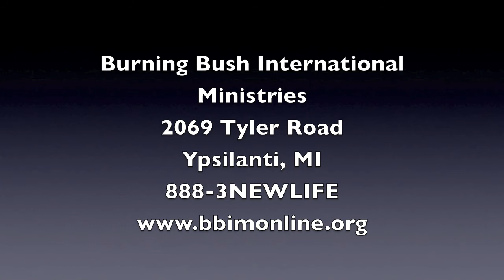Official Burning Bush Praise & Worship Part 1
Burning Bush International Ministries Praise & Worship Team
Easter Sunday 2010, Willow Run High School, Ypsilanti, MI
Apostle Don W. Shelby, Jr.- Pastor & Founder